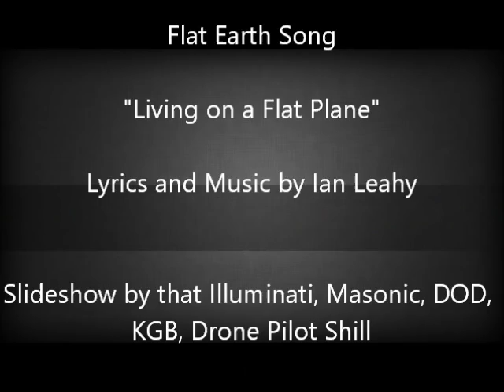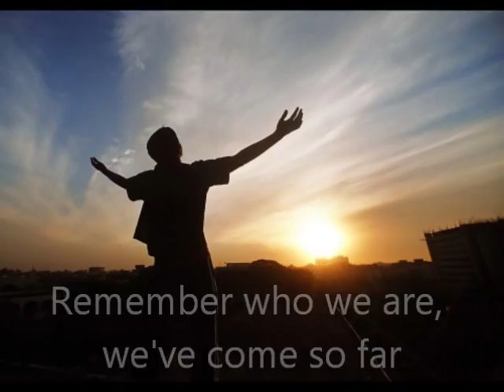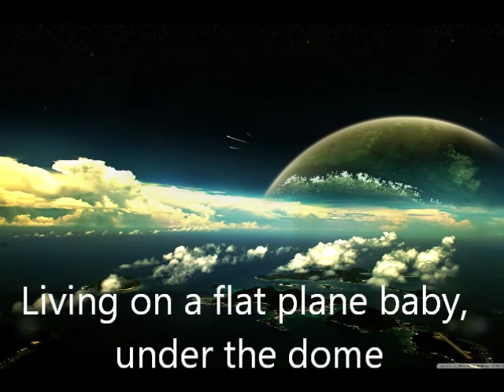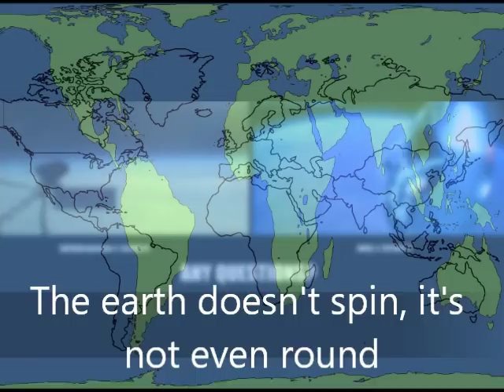Groovy Flat Earth song "Living on a flat plane" by Ian Leahy - Mark Sargent ✅